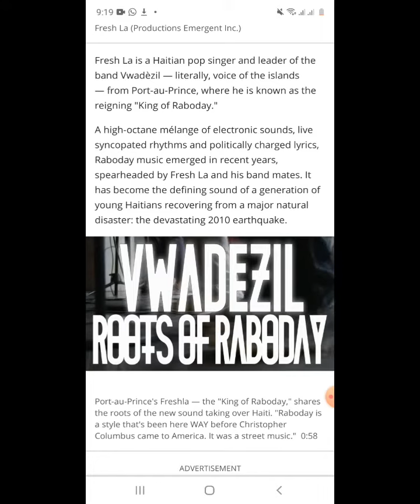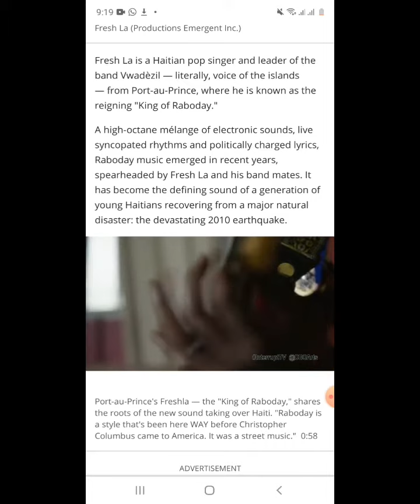FRESHLA KING RABODAY- CBC DOCUMENTARY- 2015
First contact of  Rabòday with international TV stations